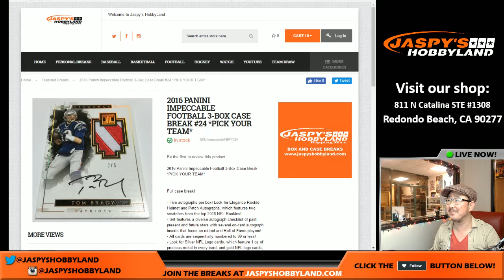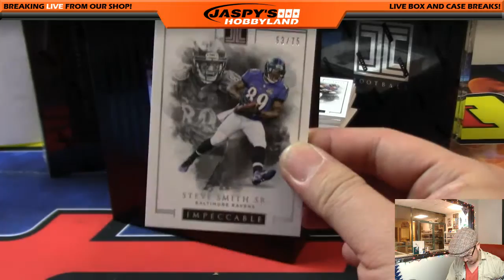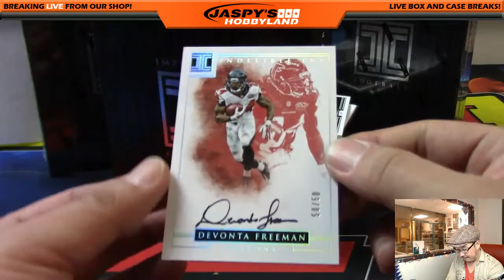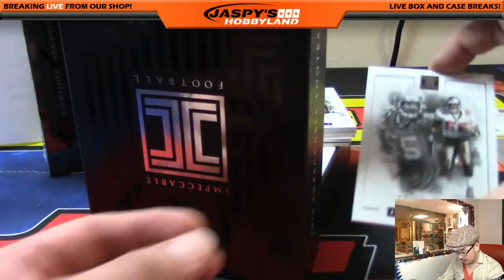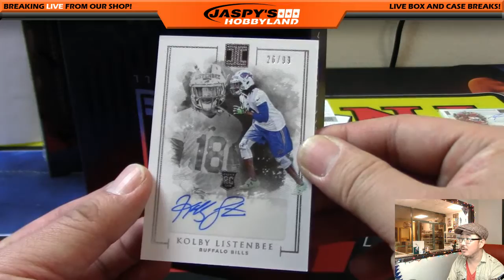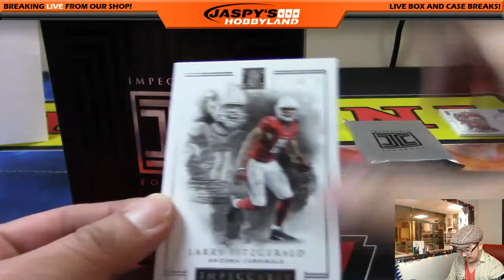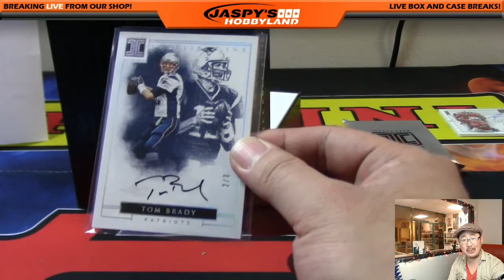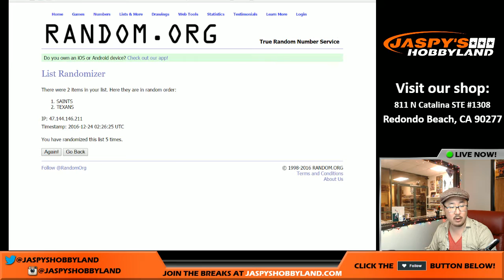12/23/16 [3Box PICK YOUR TEAM] #23 - 2016 Panini Impeccable NFL Football